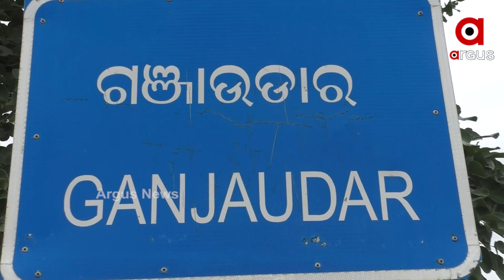କମବାରନି ଦାଦନକର ସମସ୍ୟା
କମବାରନି ଦାଦନକର ସମସ୍ୟା, ଦିନକେ ଦିନ ରାଜ୍ୟନେ ଦାଦନ ସମସ୍ୟା ଉତ୍କଟ ହେଲାନ । ମହାମାରୀ କରୋନା ସ୍ଥିତିନୁ ବଢିଗଲାନ ଦାଦନଙ୍କର୍ ସମସ୍ୟା ।ସରକାର୍ କୋରନା ଲାଗି ବହୁତ ନୂଆ ପଦକ୍ଷେଫ୍ ନଉଛନ୍, ହେଲେ ଦାଦନକେ କିଛି ନାଇ ମିଲବାର ।